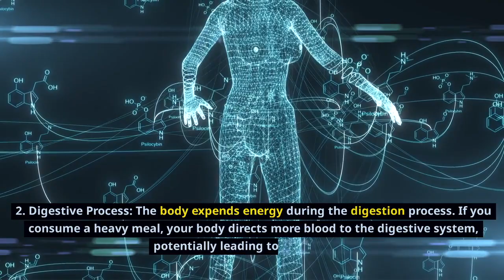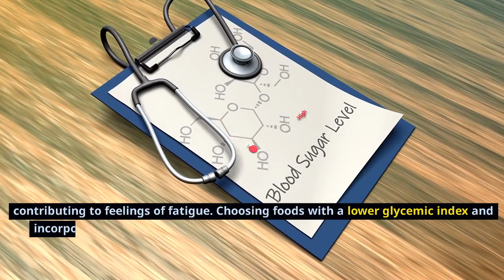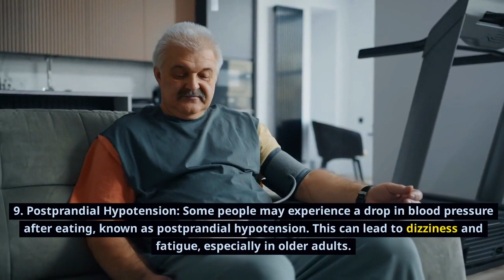The Main 9 Reasons You Always Feel Tired And Fatigue After Eating Food !!